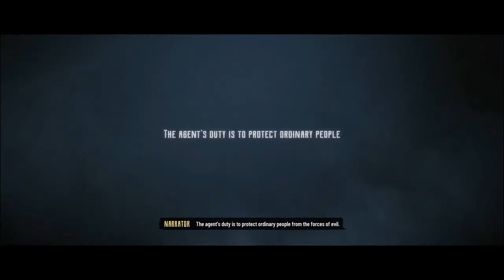EVIL WEST Gameplay Walkthrough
EVIL WEST Gameplay Walkthrough Part 1

In visceral, explosive combat, unleash hell with your firearms, lightning-fueled gauntlet and gadgets. Kill bloodthirsty monstrosities in style as a lone hunter or in co-op with a friend. Explore and fight in a narrative-driven campaign while upgrading your weapons and hunting tools. Unlock new perks to evolve your monster-slaying mastery, crafting your own playstyle to defeat the supernatural hordes.

Battle alone or with a friend in stylish, gory action combat
Myths and legends retold within a stylised, weird wild west universe
Evolve with perks, upgradable weapons, and tools
Explore and fight through a story-driven campaign to save America